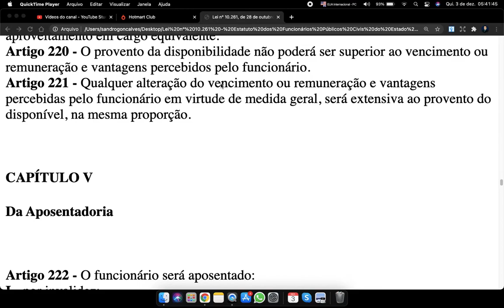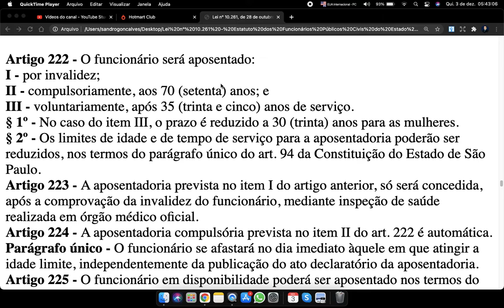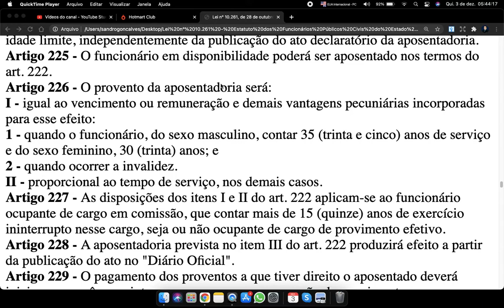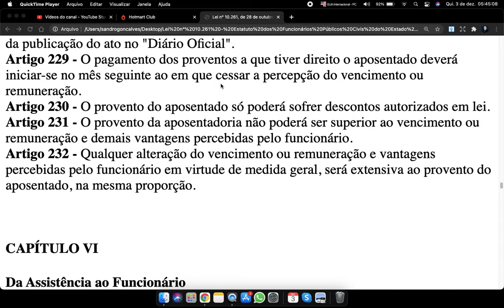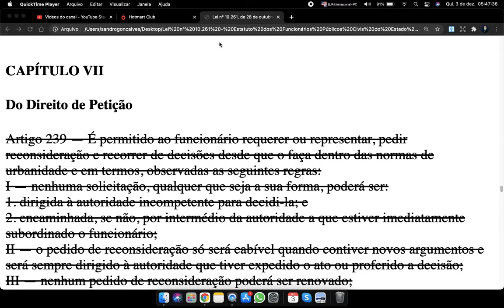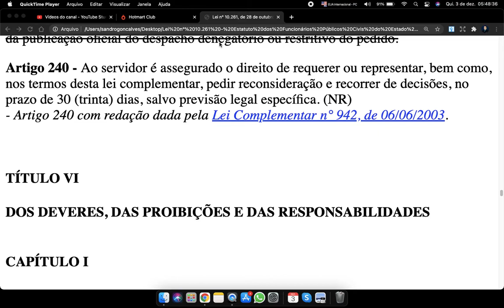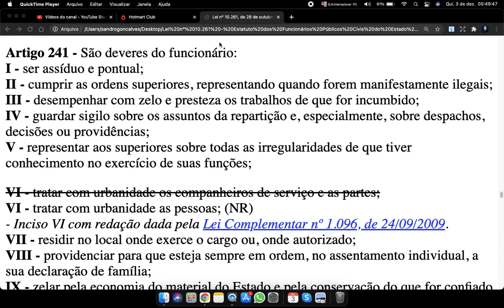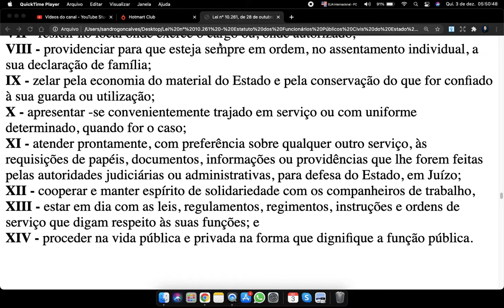Lei 10261 Art 219 a 241 Estatuto dos Funcionários Públicos Civis do Estado de São Paulo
CAPÍTULO IV
Da Disponibilidade

Artigo 219 - O funcionário poderá ser posto em disponibilidade remunerada:
I - no caso previsto no § 2º do art. 31; e
II - quando, tendo adquirido estabilidade, o cargo for extinto por lei.
Parágrafo único - O funcionário ficará em disponibilidade até o seu obrigatório aproveitamento em cargo equivalente.
Artigo 220 - O provento da disponibilidade não poderá ser superior ao vencimento ou remuneração e vantagens percebidos pelo funcionário.
Artigo 221 - Qualquer alteração do vencimento ou remuneração e vantagens percebidas pelo funcionário em virtude de medida geral, será extensiva ao provento do disponível, na mesma proporção.

CAPÍTULO V
Da Aposentadoria

Artigo 222 - O funcionário será aposentado:
I - por invalidez;
II - compulsoriamente, aos 70 (setenta) anos; e
III - voluntariamente, após 35 (trinta e cinco) anos de serviço.
§ 1º - No caso do item III, o prazo é reduzido a 30 (trinta) anos para as mulheres.
§ 2º - Os limites de idade e de tempo de serviço para a aposentadoria poderão ser reduzidos, nos termos do parágrafo único do art. 94 da Constituição do Estado de São Paulo.
Artigo 223 - A aposentadoria prevista no item I do artigo anterior, só será concedida, após a comprovação da invalidez do funcionário, mediante inspeção de saúde realizada em órgão médico oficial.
Artigo 224 - A aposentadoria compulsória prevista no item II do art. 222 é automática.
Parágrafo único - O funcionário se afastará no dia imediato àquele em que atingir a idade limite, independentemente da publicação do ato declaratório da aposentadoria.
Artigo 225 - O funcionário em disponibilidade poderá ser aposentado nos termos do art. 222.
Artigo 226 - O provento da aposentadoria será:
I - igual ao vencimento ou remuneração e demais vantagens pecuniárias incorporadas para esse efeito:
1 - quando o funcionário, do sexo masculino, contar 35 (trinta e cinco) anos de serviço e do sexo feminino, 30 (trinta) anos; e
2 - quando ocorrer a invalidez.
II - proporcional ao tempo de serviço, nos demais casos.
Artigo 227 - As disposições dos itens I e II do art. 222 aplicam-se ao funcionário ocupante de cargo em comissão, que contar mais de 15 (quinze) anos de exercício ininterrupto nesse cargo, seja ou não ocupante de cargo de provimento efetivo.
Artigo 228 - A aposentadoria prevista no item III do art. 222 produzirá efeito a partir da publicação do ato no "Diário Oficial".
Artigo 229 - O pagamento dos proventos a que tiver direito o aposentado deverá iniciar-se no mês seguinte ao em que cessar a percepção do vencimento ou remuneração.
Artigo 230 - O provento do aposentado só poderá sofrer descontos autorizados em lei.
Artigo 231 - O provento da aposentadoria não poderá ser superior ao vencimento ou remuneração e demais vantagens percebidas pelo funcionário.
Artigo 232 - Qualquer alteração do vencimento ou remuneração e vantagens percebidas pelo funcionário em virtude de medida geral, será extensiva ao provento do aposentado, na mesma proporção.